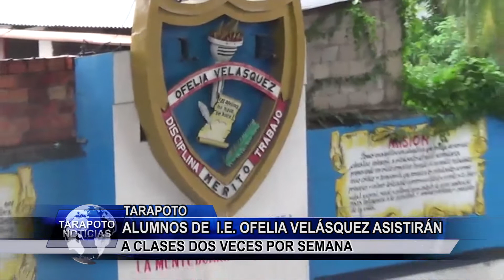Alumnos de la I.E. Ofelia Velásquez asistirán a clases dos veces por semana